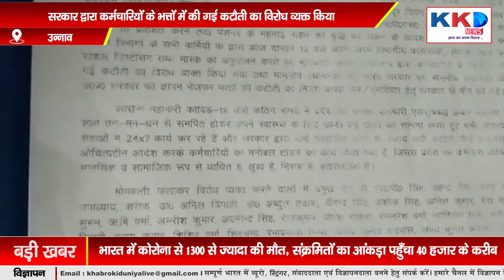UNNAO : सरकार द्वारा भत्ते में की गई कटौती का राज्य कर्मचारी संयुक्त परिषद् ने किया विरोध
KKD NEWS भारत का सर्वश्रेष्ठ हिंदी न्यूज चैनल , KKD NEWS चैनल राजनीति, मनोरंजन, बॉलीवुड, व्यापार और खेल में नवीनतम समाचारों को शामिल करता है। KKD NEWS *KHABRO KI DUNIYA*